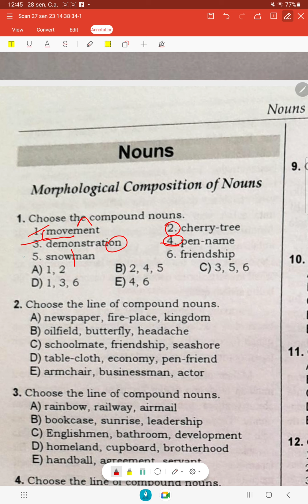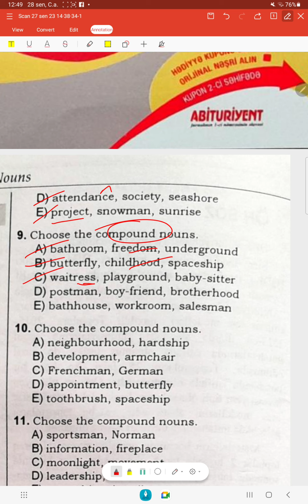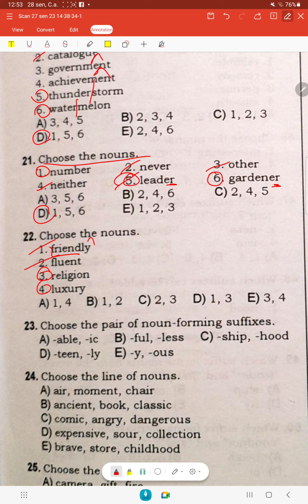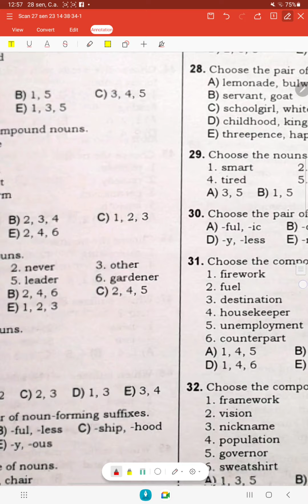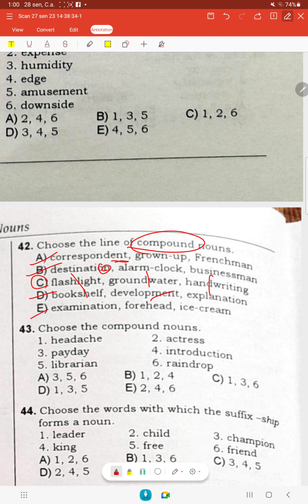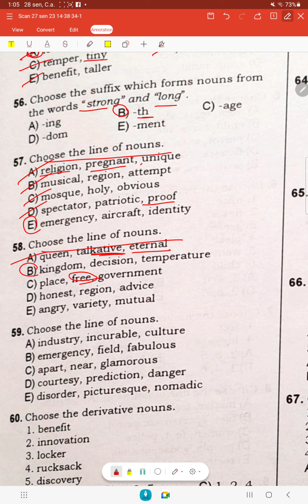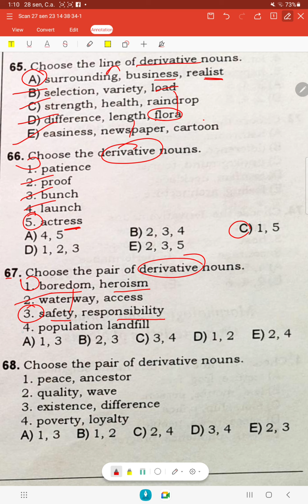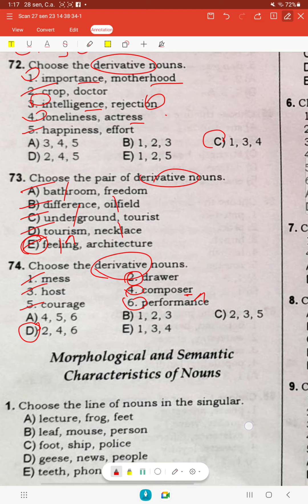DİM 2023 (yeni toplu) İNGİLİS DİLİ. NOUN (İSİM).